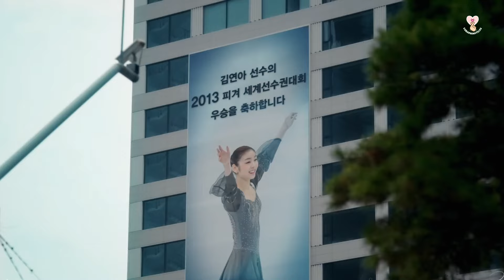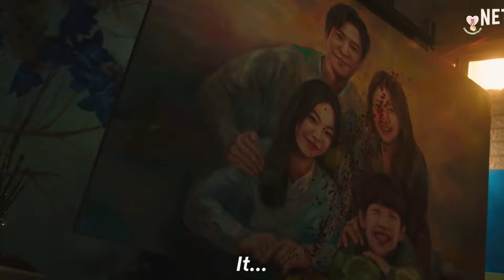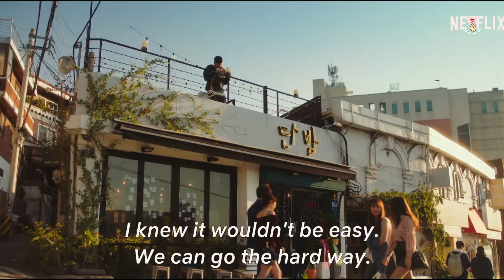DORAMAS DE VINGANÇA COM ROMANCE!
DORAMAS:
1º A esposa do meu marido - Amazon Prime e Telegram
2º A vingança do casamento perfeito - Viki e Telegram
3º A vingança da noiva - Viki
4º Match vip - Netflix e Telegram
5º Bulgasal almas imortais - Netflix e Telegram
6º Refletidas - Netflix e Telegram
7º O mundo dos casados - Telegram
8º Itaewon class - Netflix e Telegram
9º Flor do dinheiro - Viki e Telegram
10º Adeus, senhor Black - Viki e Telegram